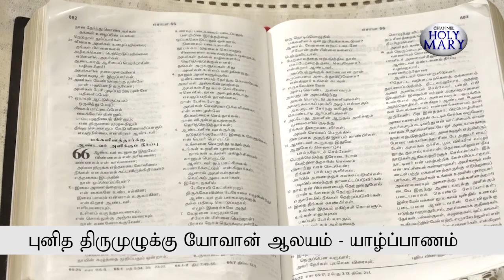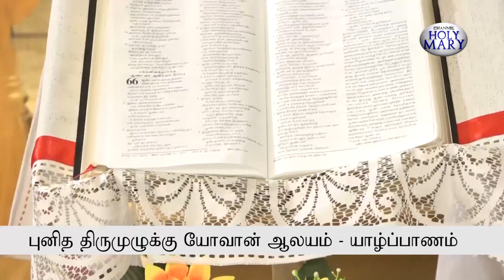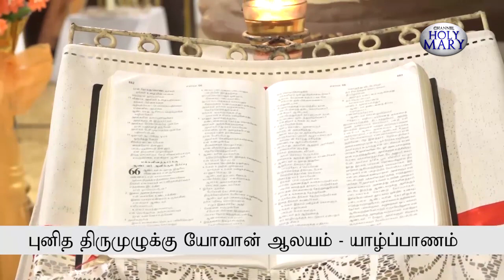புனித திருமுழுக்கு யோவான் ஆலயம் - யாழ்ப்பாணம் | 12.05.2023